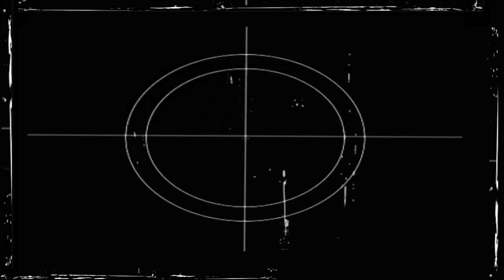Vlachovo Březí, náměstí - 1993.